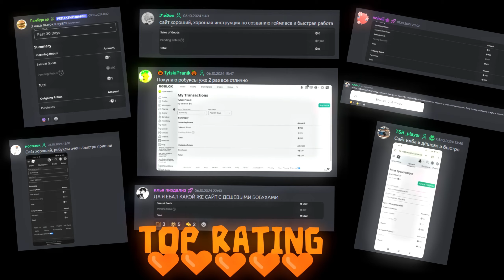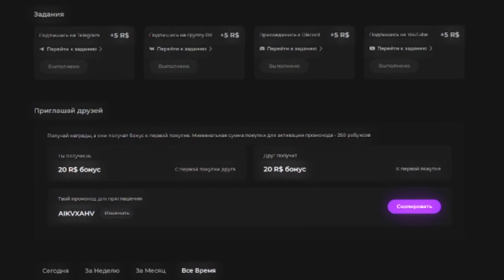ВСЕ НОВЫЕ КАРТИНЫ DOORS + факты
Анимация и Соундтрек взяты из канала  @Jeny_Punker

Тайм коды:
1. Интро 00:00
2. Начало 00:10
3. Реклама 00:44
4. Посхалки 01:20
5. Факты 05:00
6. Конец 06:25